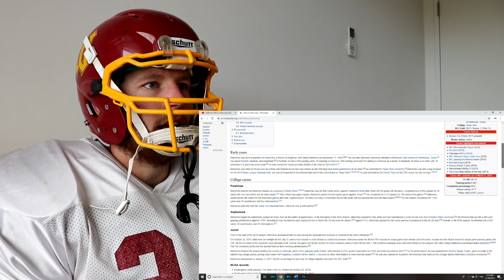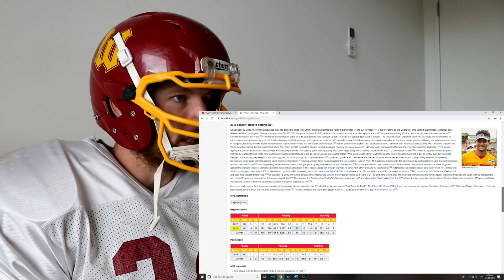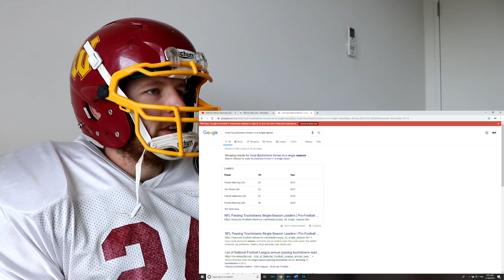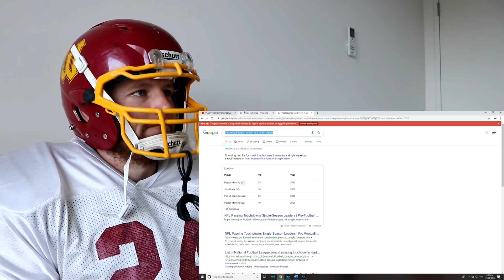Rugby Player Reacts to PATRICK MAHOMES (QB, Chiefs) #4 The NFL's Top 100 Players of 2019!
This guy is seriously something else. After only his second season in the league and first season as starting QB, what the future holds for only god knows but I can guarantee it's going to be exciting.

In this video I take a look at #4 on the list of The NFL's Top 100 Players of 2019, PATRICK MAHOMES! (Quarterback, Kansas City Chiefs)